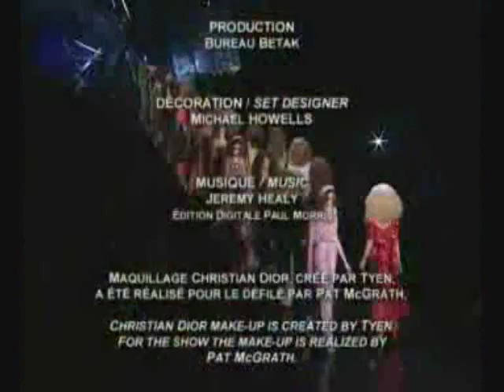Christian Dior Fall/Winter 2008 - Part 2 (Detailed)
Paris